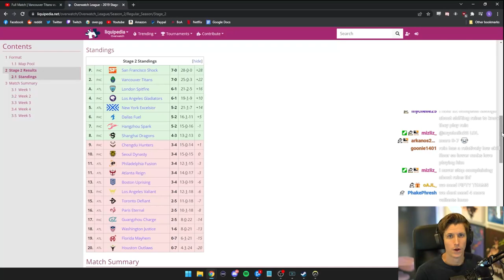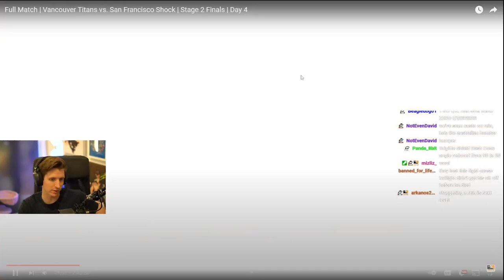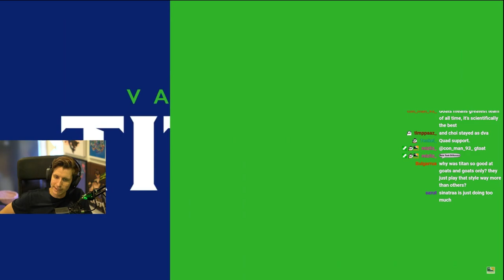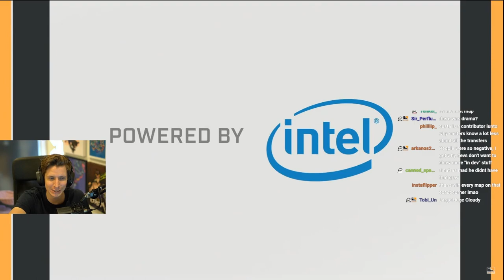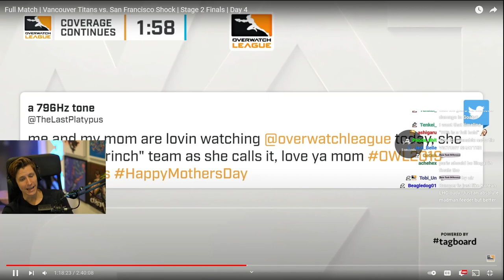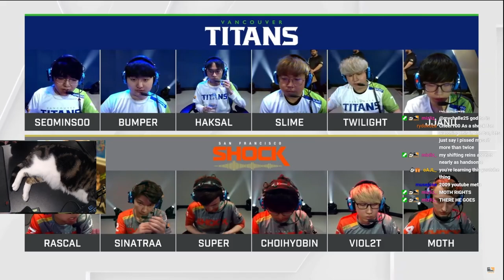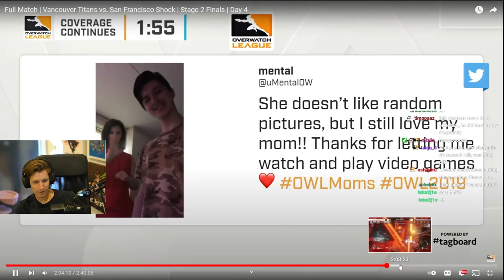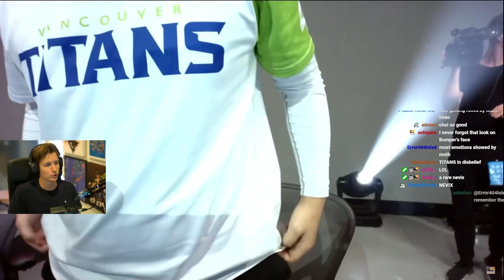Beginning of Shock DOMINANCE -- Shock vs Titans -- 2019 Stage 2 Finals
History of Overwatch is recorded live on my Twitch at 5pm PST of Tuesdays and Thursdays! Come hang out and watch live